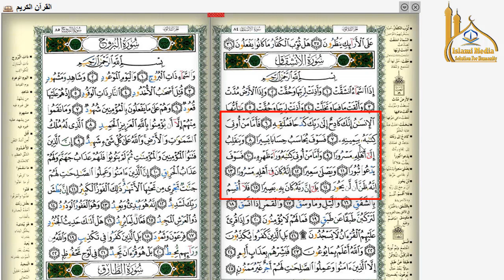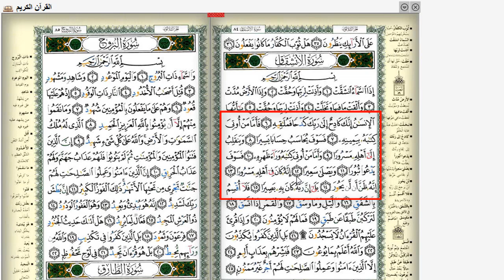আমলনামা যাদের সহজ হবে। জান্নাতী বান্দার পরিচয়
আমলনামা যাদের সহজ হবে। কিয়ামতের দিন তাদের ঠিকানা হবে জান্নাত